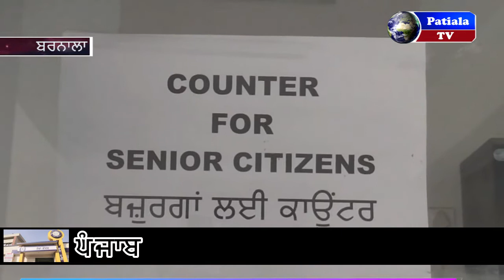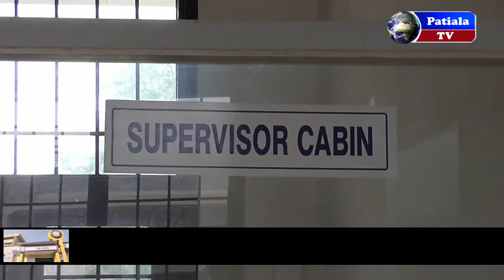ਵੇਖੋ ਪੰਜਾਬ ਦੇ ਸੇਵਾ ਕੇਂਦਰ ਦੀ ਮਾੜੀ ਦਸ਼ਾ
punjab sewa portal application status query, punjab sewa portal registration, punjab sewa portal online, blspsk in punjab sewa portal

punjab sewa kendra online status, sewa kendra punjab status, edistrict punjab, e district punjab form,